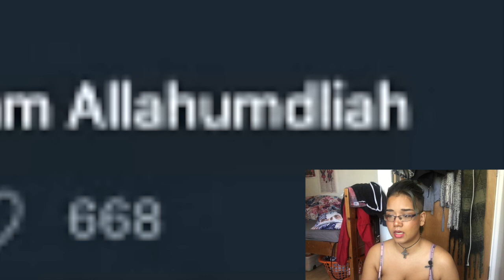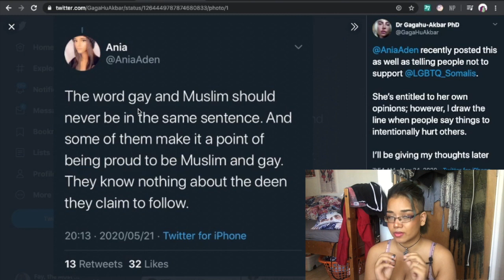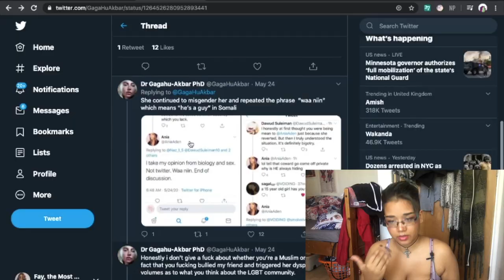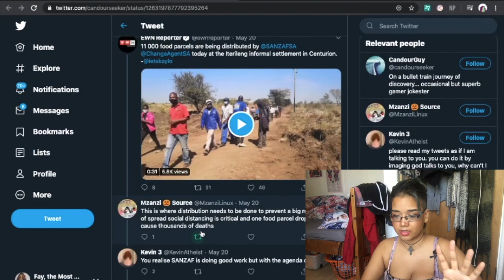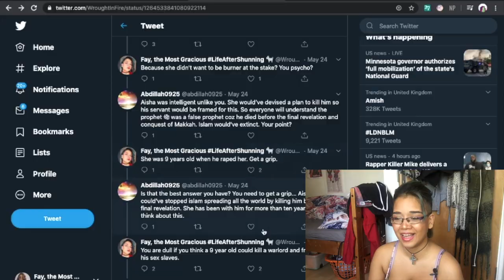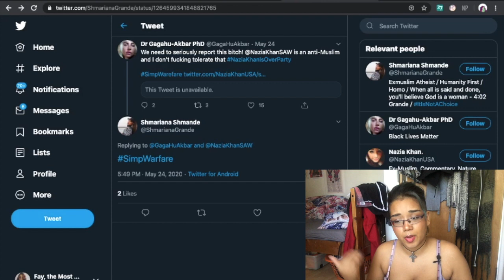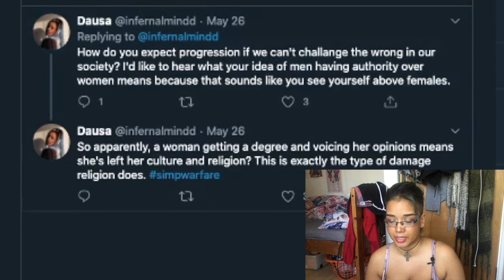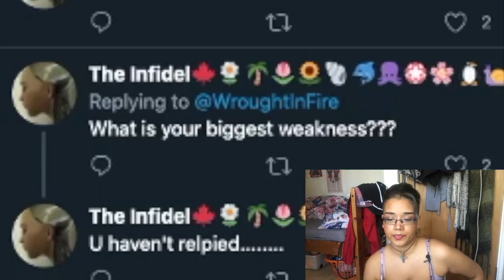SimpWarfare - SHE REVERTED TO BE TRANSPHOBIC • Isolation Day 78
Links to published work:
- One Man's Treasure: